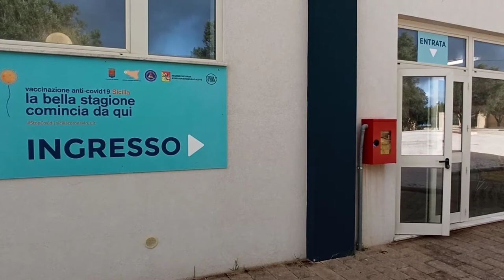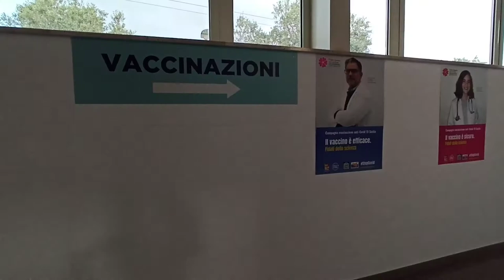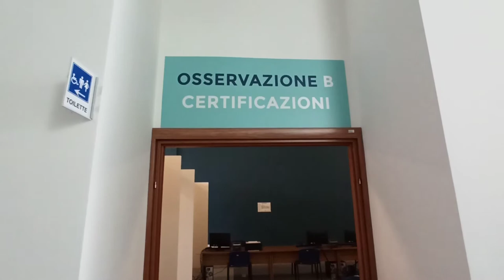centro vaccinale trapani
Da oltre un mese il Sindaco Tranchida ha messo a disposizione del sistema sanitario regionale la struttura comunale polifunzionale insistente in via Salemi, già sede SPRAR.
Senza indugio e con l'intento di offrire al territorio provinciale tutto ulteriori strutture per agevolare la logistica in vista della campagna di vaccinazione contro il Covid - come prima per i test rapidi, tanto nei Centri Sociali, quanto a Piazzale Ilio e poi all'Autoparco comunale - sia l'Assessore alle Politiche Sociali Abbruscato che il Sindaco Tranchida hanno stimolato l'ASP e la Regione a fare presto. Di stamani la firma del contratto di comodato, mentre nelle scorse settimane l'adeguamento funzionale dei locali da parte della Protezione Civile regionale.